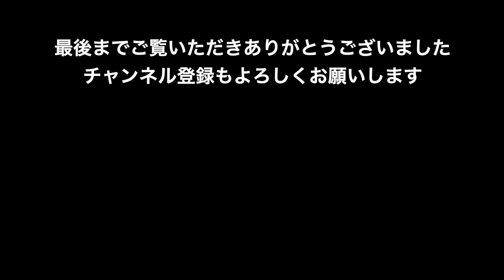瞑想。 代表は迷走…？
BGM

Artlist

FREE BGM
DOVA-SYNDROME